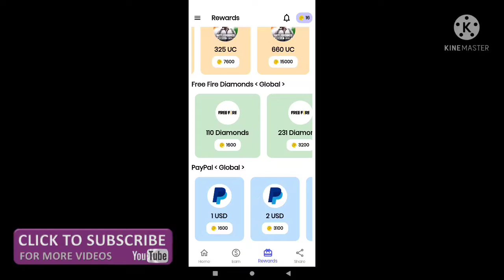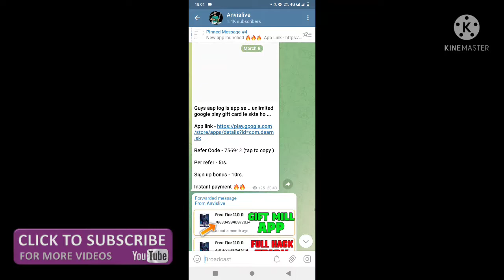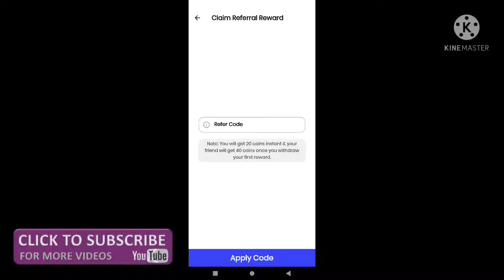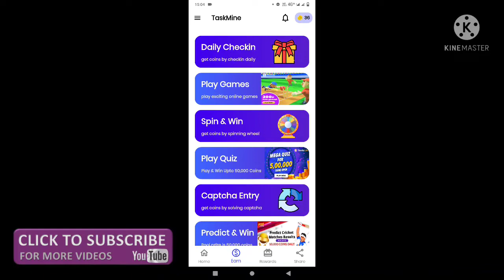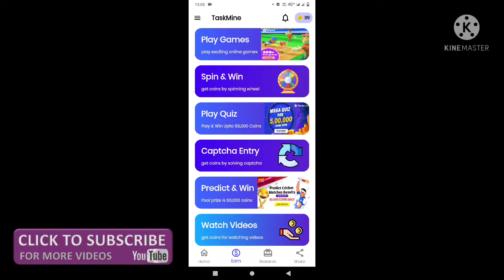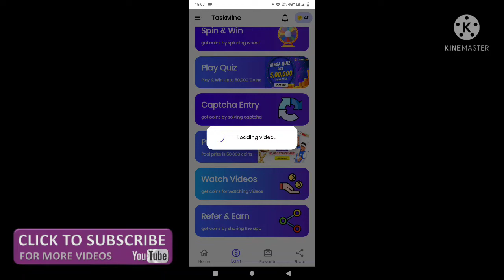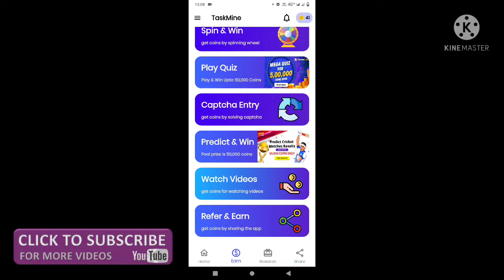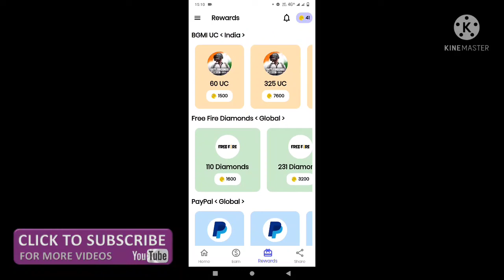Taskmine App | Taskmine App Payment Proof | Free Paytm Cash Earning App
Refer Code - prajapatianubhav23

Your Queries -:

earning app
new earning app today
2022 best self earning app
best earning app,paytm earning app 2022 today,best earning app 2022